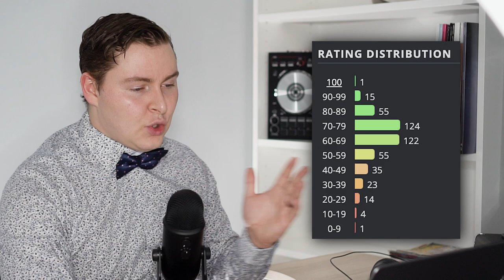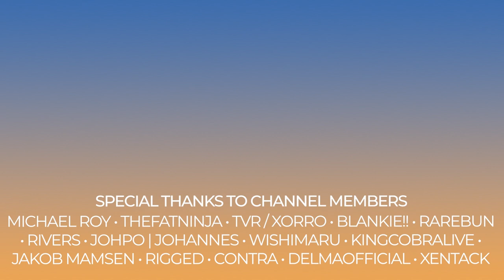Fred Again.., SG Lewis, Lil Yachty | Reviews Roundup | January 2023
Welcome to Reviews Roundup, a monthly series where I go over all the albums, EPs, mixtapes, and anything else I have reviewed that has come out in the past month. We're going to hear my mini-review of each project as well as give it a score out of 10. But please, just remember that this is just my opinion, and my opinion could be wrong ;)

0:00 - Intro
1:11 - Deorro - Reflect EP
1:35 - Snavs - Wendy EP
2:07 - ALPHA 9 - New Horizons LP
2:52 - DJ Hanzel - anti everything LP
3:28 - Sleepy Tom - This Thing Called Life EP
4:03- Ace Aura - Crystal Coalition EP
4:31 - SG Lewis - AudioLust & HigherLove LP
5:03 - Knock2 -ROOM 202 EP
5:39 - Fred Again.. - Actual Life 3 Piano EP (January 1 - September 9 2022)
6:10 - Cheat Codes - One Night in Nashville LP
6:59 - Lil Yachty - Let's Start Here. LP
7:37 - Outro